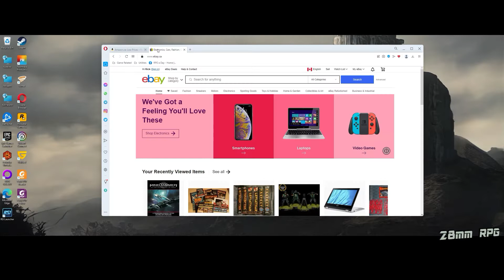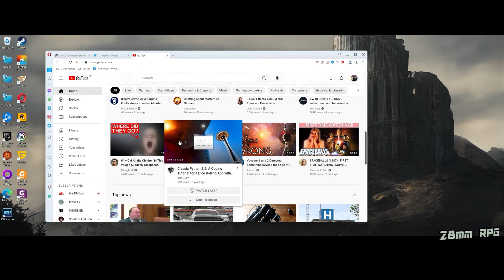The Curse of... ꓤƎNNOHS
Seriously, every time I open Youtube... its THERE!